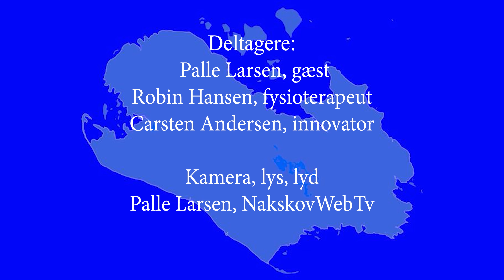Livet på Lolland afsnit 52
I dag har Palle Larsen i Studiet, normalt står han bag kameraet, Men i dag har vi lokket ham foran kameraet, hvor han fortæller om opstarten af NWTV og om hans formandspost i vandreforeningen Strejferne